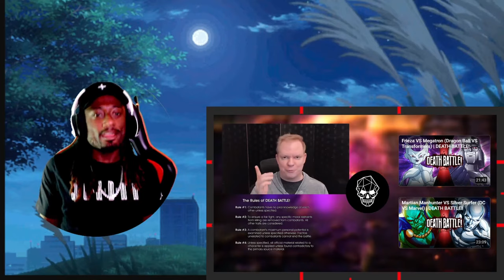Galactus VS Unicron (Marvel Comics VS Transformers) | Death Battle! Reaction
Who wins this epic animation of cosmic giants!

Want to gain Exclusive Emotes, Member Only Polls, Early access to new videos & More?

🕹️Gaming Channel

🛍️MERCH

Hey and welcome to the channel. I’m a huge anime fan. Here you’ll see reactions and gameplays. I love horror too just don’t ask me to play a horror game. Hopefully my content makes your day a little better! Thief Mafia...SALUTE!!